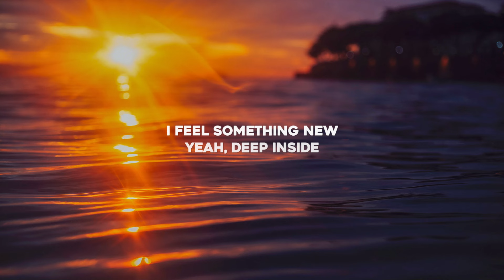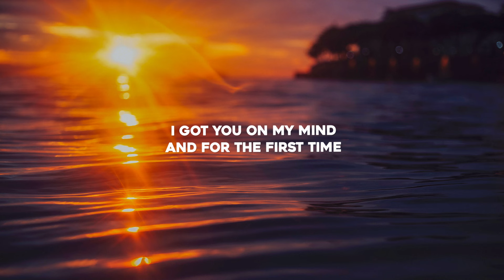Mauve - Somebody Like You (Lyrics)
Lyrics for "Mauve - Somebody Like You"

When your eyes meet mine
On the summer night
I feel something new yeah deep inside
I got you on my mind and for the first time
I found what I knew
Someday I'd find

Someday I'd find